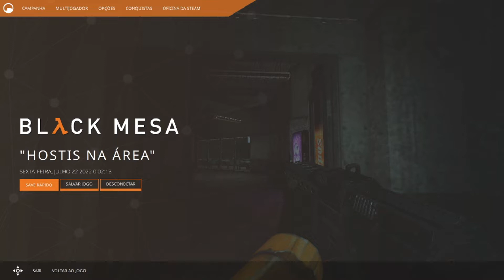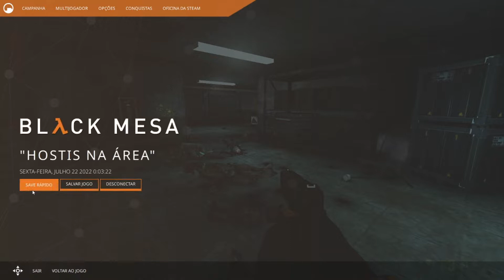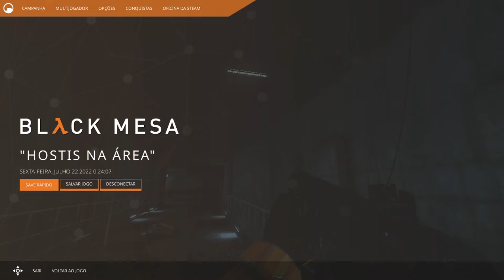modo kamikase! (Half Life #7)